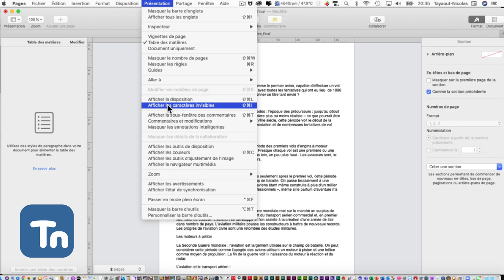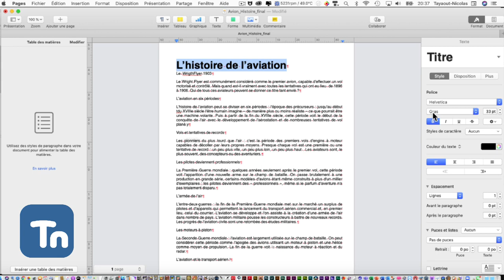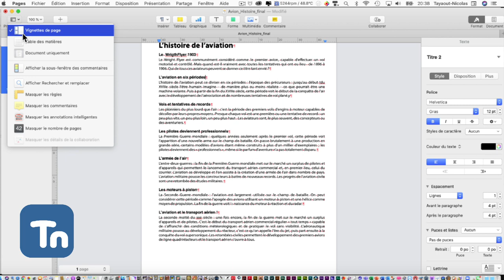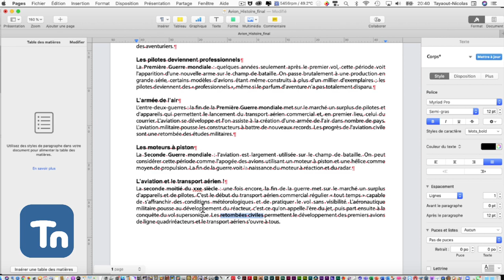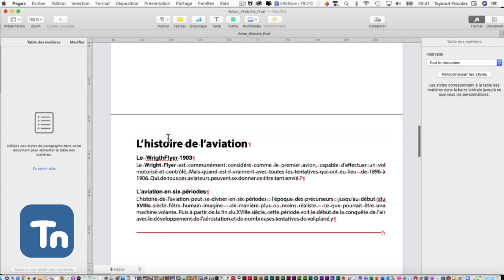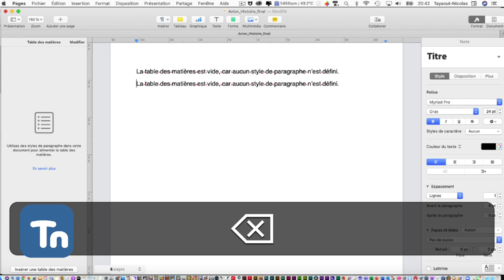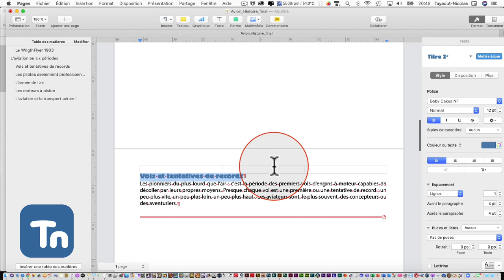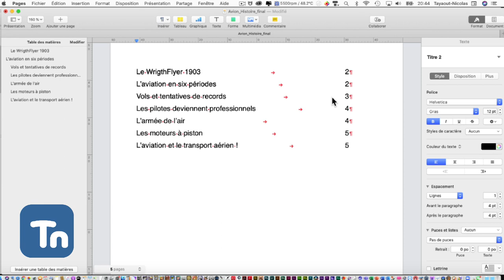Apple Pages : Feuilles de styles et table des matières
Ce podcast montre comment structurer un texte avec des feuilles de styles de paragraphes, de caractères et ains créer une table des matières ordonnées et automatisées